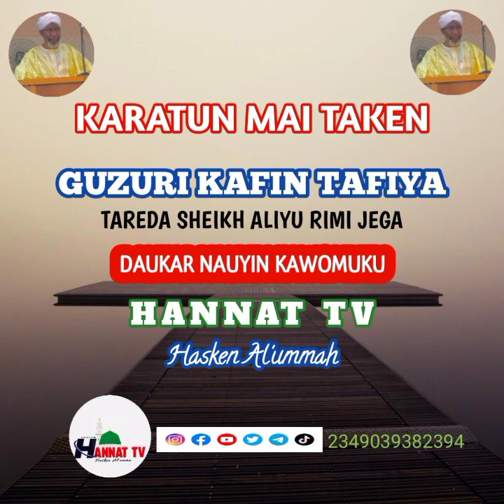013 GUZURI KAFIN TAFIYA TARE DA SHEIKH ALIYU RIMI JEGA(3)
nasiruusman hannattv wa'azi tafseer alqur'ani maigirma hadith annabi muhammad sallallahualaihiwasallam makkah madinah kebbi birninkebbi maulud prof ibrahim ahmad maqari zawiya imam sayyidi khalifa maulana dariqa tijjaniyya dagatiti street masallaci islamic quize abulfathi sani attijaniy Sheikh nasir junqidu munir kozah faidha nigeria arewa#